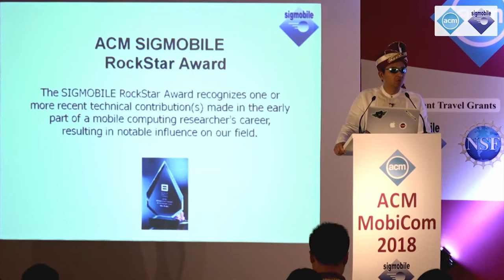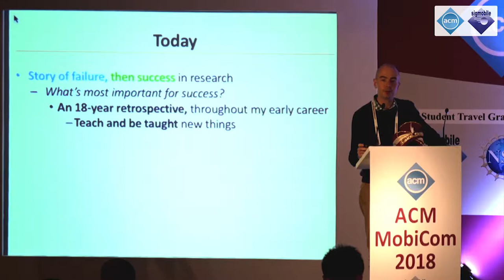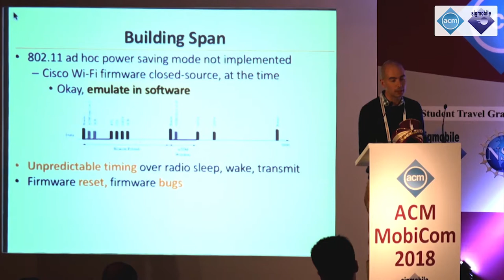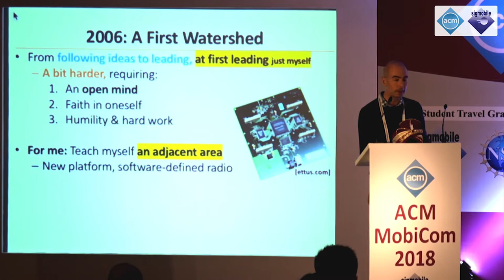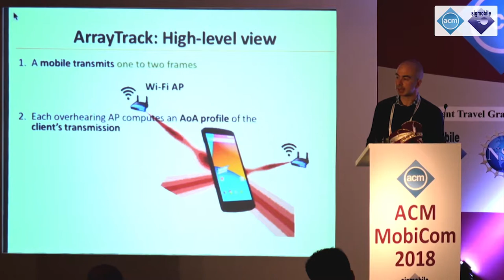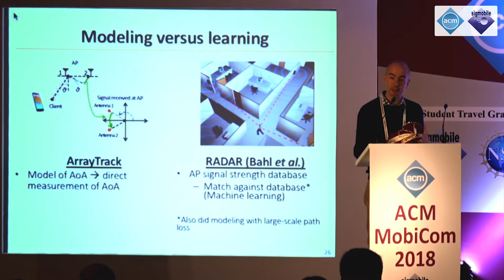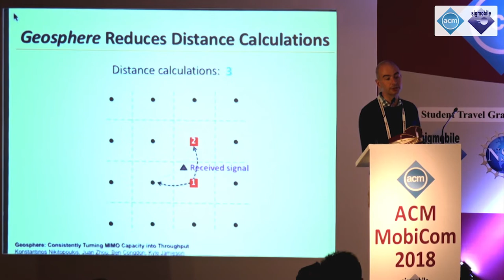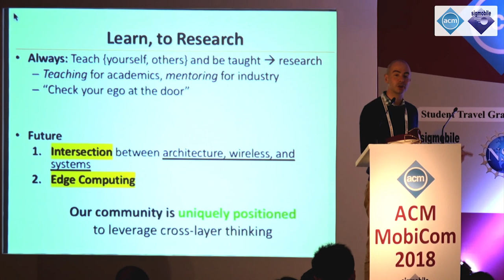MobiCom 2018 - Rock Star Award Talk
MobiCom 2018, the 24th Annual International Conference on Mobile Computing and Networking